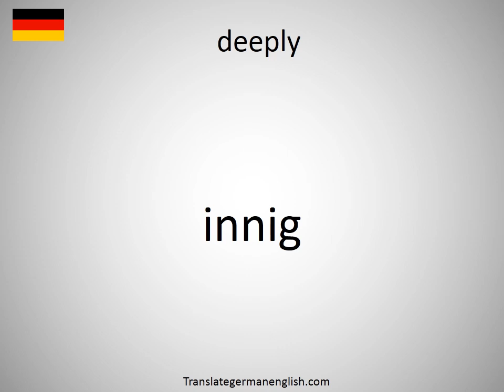How to say deeply in German? (innig)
How to say deeply in German? Learn the pronounciation deeply! How to Pronounce deeply. Expand your vocabulary, learn German words. Practice German online. Use this free pronunciation guide to practice words at a time. Learn German for free. Thank you for viewing, please like or subscribe! hoe om te sê, si të thuash, እንዴት እንደሚናገር, wie sagt man, comment dire, come dire, como dizer, как сказать, nasıl denir, cómo decir, 怎么说, πώς να το πω, hoe zeg je.